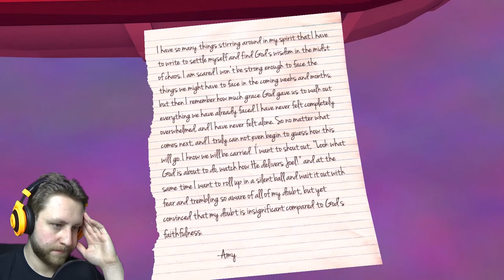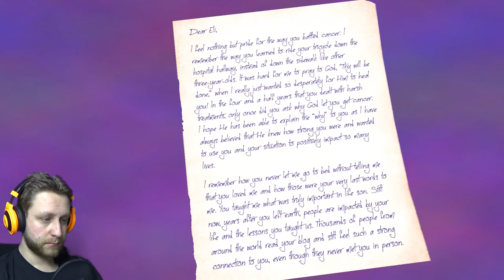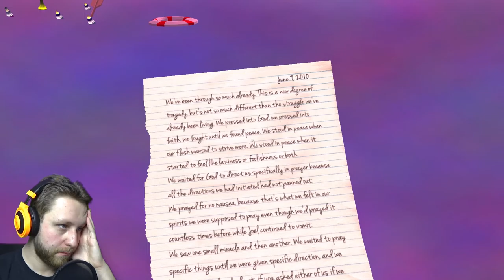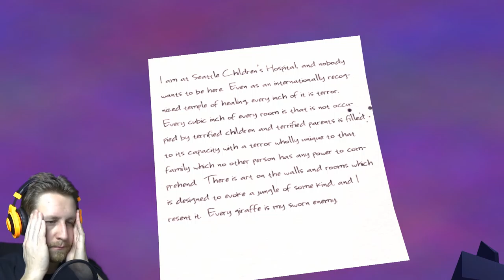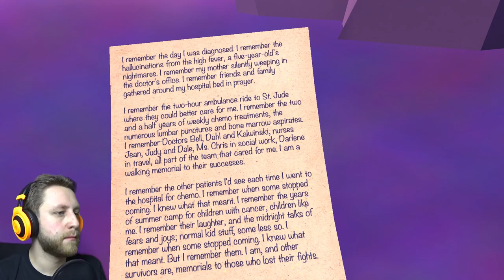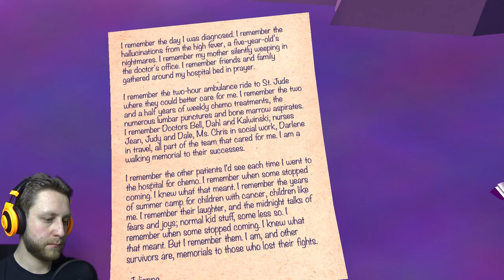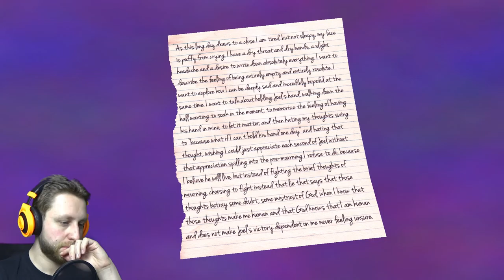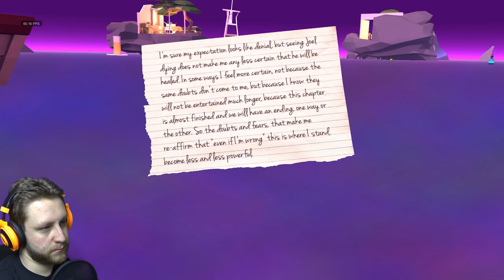THE SEA OF DESPAIR | That Dragon, Cancer | #3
"That Dragon, Cancer" is a incredibly beautiful and emotional gaming experience. It tells the story of a boy named Joel, who suffers from cancer with just the age of 4.
Recording of the episodes took place in one sitting.